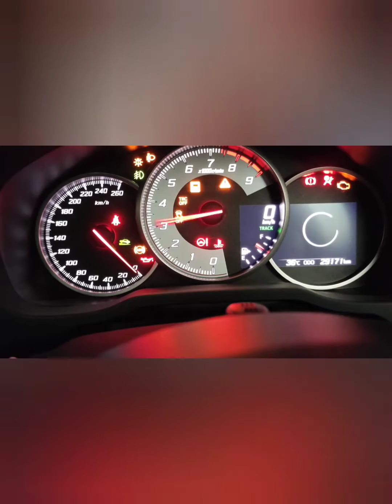Installed TRD seat